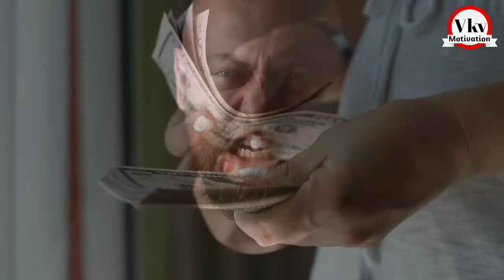हमेशा खुश कैसे रहें || Hamesha Khush Kaise Rahe || By VkvMotivation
You're Queries :-

Hamesha Khush Kaise Rahe
Hamesha Khush Kaise Raho
Hamesha Khush Raho
How To Be Happy All The Time
How To Be Happy In Life
How to stay motivated all the time
हमेशा खुश कैसे रहें
हमेशा खुश रहो
How To stay Motivate
Happiness motivation video
Happines motivation
Hamesha khush rahne ka tarika
Hamesh khush rahne ka kya tarika hai
Hamesh khush raho motivation
Happy Motivation
Apne Life Me Hamesha Khush Kaise Rahe
Apne Zindagi Me Hamesha Khush kaise rahe
Khush kaise rahe tips
Tips & Tricks
Happy Rahne Ka Tips
Khush Rahne Ke Liye Tips